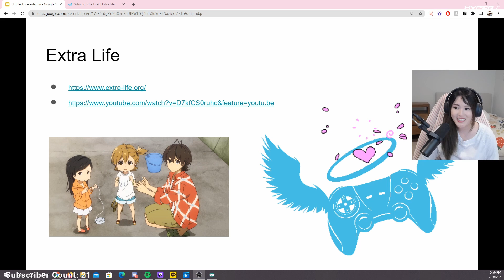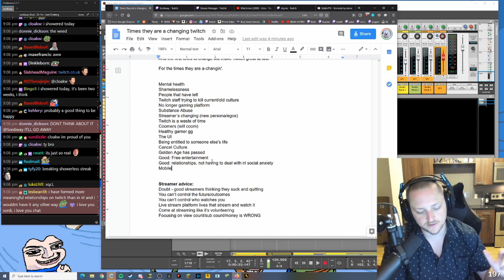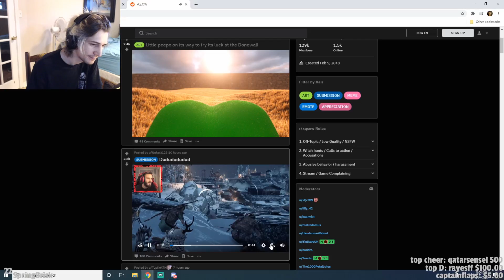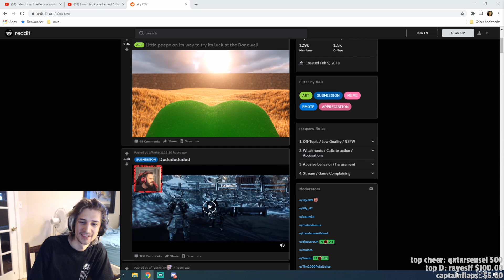WHOLESOME TWITCH MOMENTS TO HELP YOUR MOOD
A collection of wholesome moments from:

0:00 yvonnie - Lilypichu freestyles with Disguised Toast
0:46 CohhCarnage - introduces chat to his son Rowan
1:38 AustinShow - Peter Collins performs
1:49 AngelsKimi - announces all her stream donations will go to charity for the rest of the year
2:41 Sordiway - has a heart to heart with his chat
3:10 TimTheTatMan - Tim's son is levelling up
3:53 HealthyGamer_GG - Esfand talks about his parents sacrifice
4:48 FatherSonGaming - a father and his son enjoying a game together
5:49 xqcow - reacts to PewDiePie's impression of him
6:43 Jinnytty - Esfand performs
7:42 Mizkif - and Maya rate Cheerios
8:17 robcdee - even Japanese road rage is wholesome
9:19 LEC - Team Mad Lions celebrates their victory
9:50 LandoNorris - will be wearing a helmet designed by a young fan

Have a clip you think should be featured?

Donating to the channel:

This is very much a passion project and not about profit. This isn't the type of content you need to pay for, watching and liking the videos is more than enough support to help the channel grow. If you want to support any of the creators in featured in the video, please check the time stamps for their Twitch name. That being said, if you value this type of content, and want to help create a pathway for the channel to be a full-time project you can contribute here:

If you would like a shoutout in a video, please send a note along side the donation. xqcL